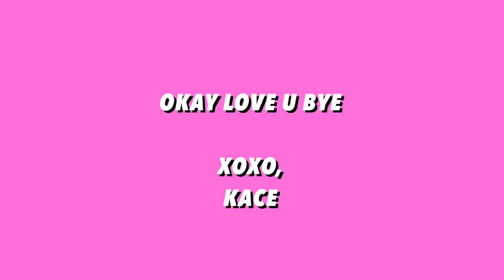teaching BOYS how to do GIRL things...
day 1 of teaching my brothers how to do girly things... what an adventure this was...

ANDD follow my friends!!

xoxo
kace

and if you see this comment, "we wanna see the boys in the merch sis" ;)